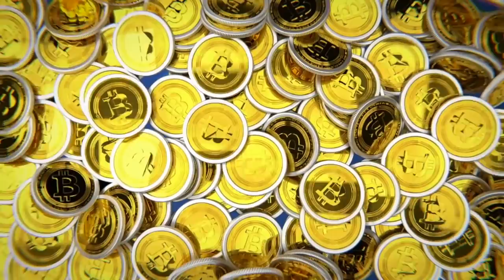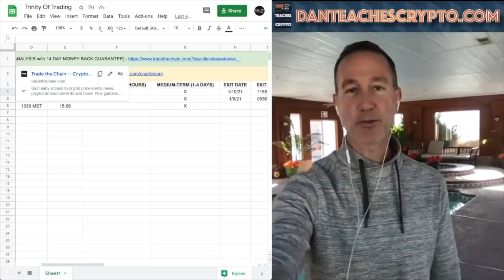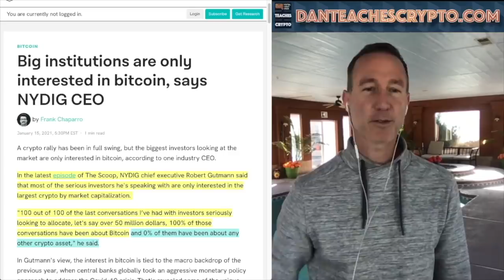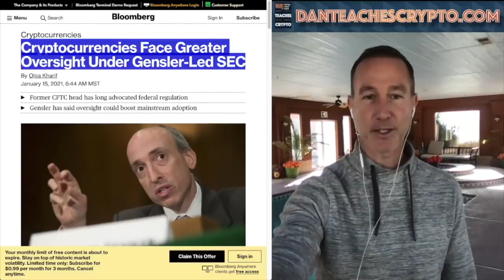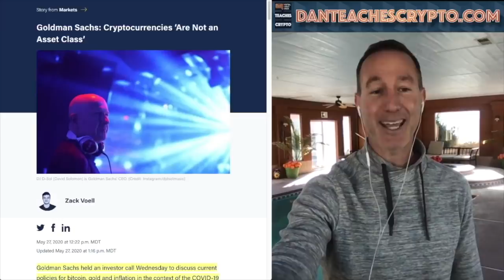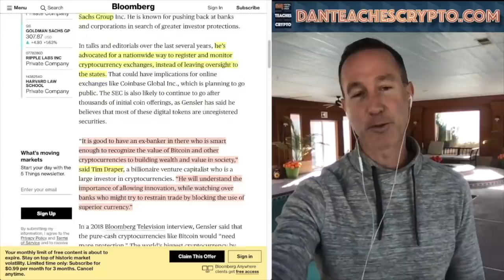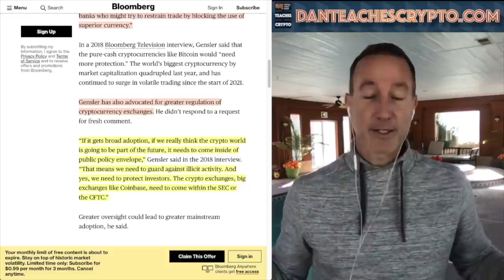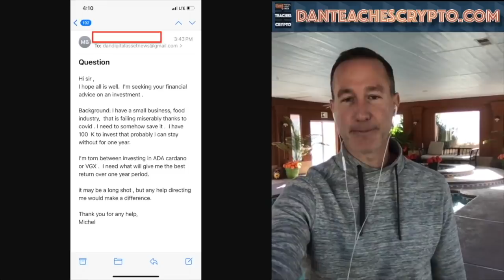WARNING! BIG INSTITUTIONS ARE ONLY INTERESTED IN BITCOIN! DON’T BE FOOLED!! PERSONAL 100K INVESTING.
NYDIG CEO states that Institutions ONLY want BITCOIN. What does this mean for altcoins and the entire crypto market? New SEC Chair is a CRYPTO MASTER and what I would do with 100K to invest TODAY.

0:00 - Market Recap | Topics Overview
4:55 - NYDIG CEO Says: BITCOIN ONLY FOR INSTITUTIONS!
13:13 - New SEC CHAIR is a CRYPTO GENIUS! XRP Lawsuit?!?
19:12 - 100k Investment Strategy for Business / CRYPTO
●▬▬▬▬▬▬CRYPTO ESSENTIALS▬▬▬▬▬▬▬●

●▬▬▬▬▬▬▬▬FOLLOW D.A.N.▬▬▬▬▬▬▬▬▬▬●

●▬▬▬▬▬▬▬▬EXIT STRATEGIES▬▬▬▬▬▬▬▬▬●